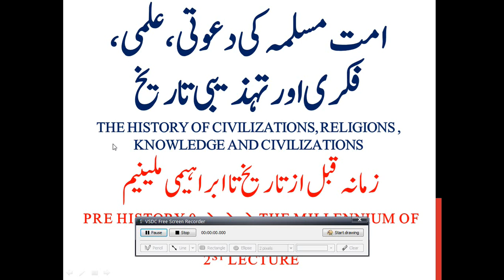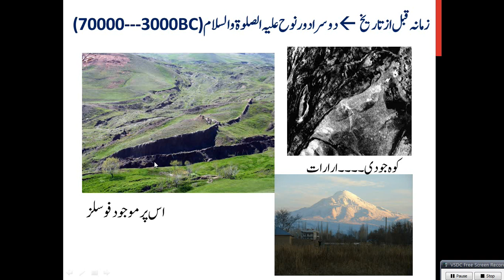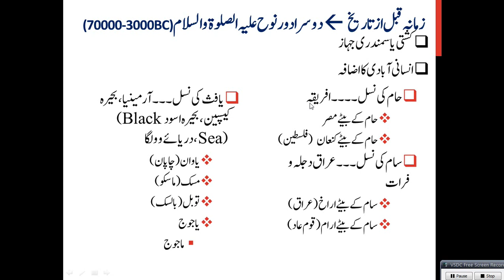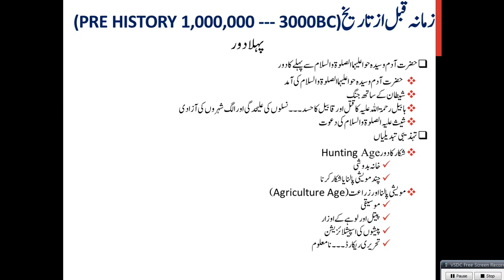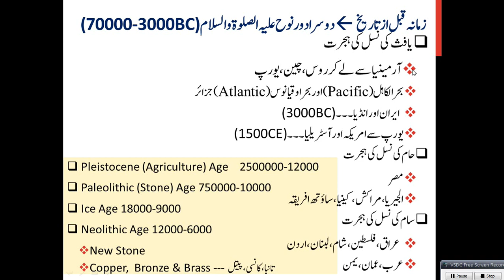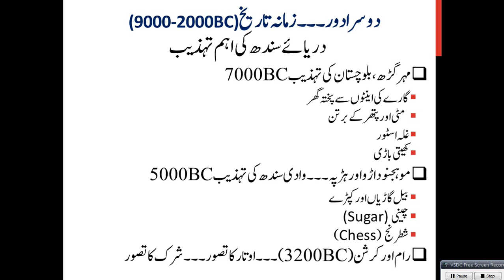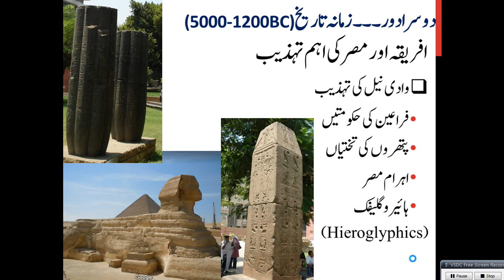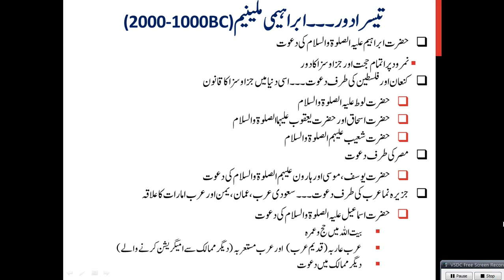Islamic Studies Program HS05 Prophet Noh to Abraham 75000 to 2000BC